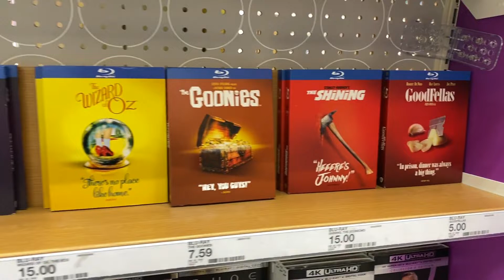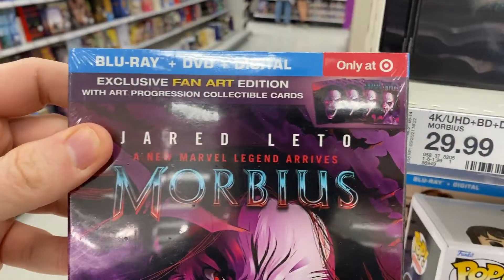Target Movie Hunt - June 2022